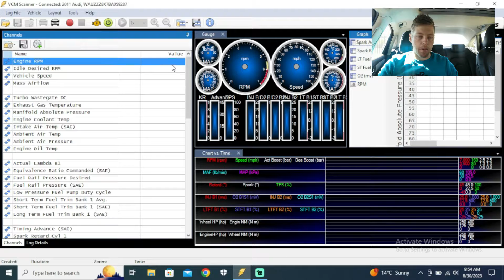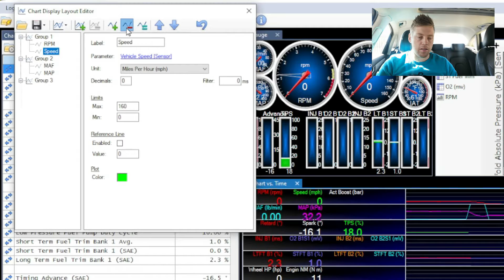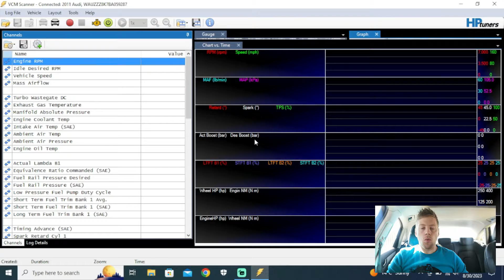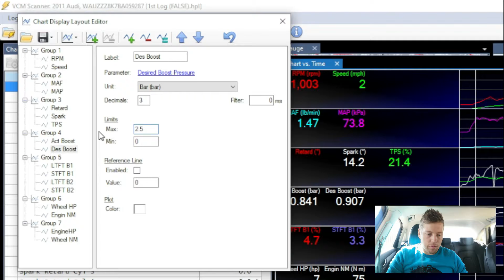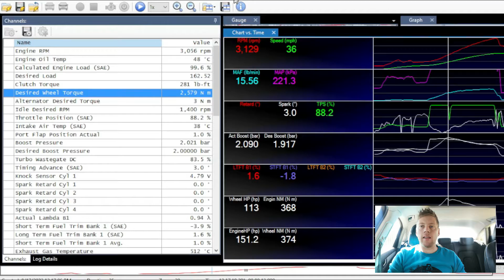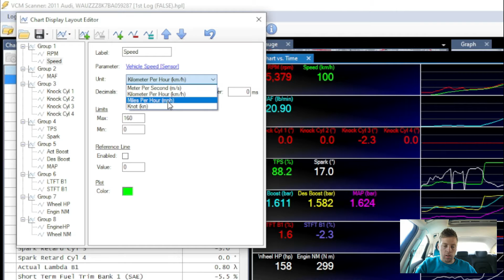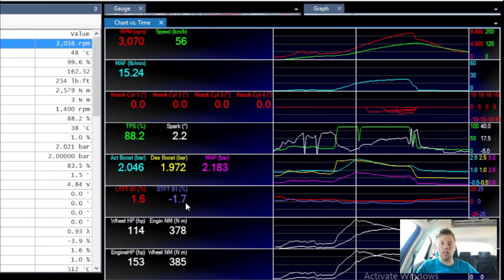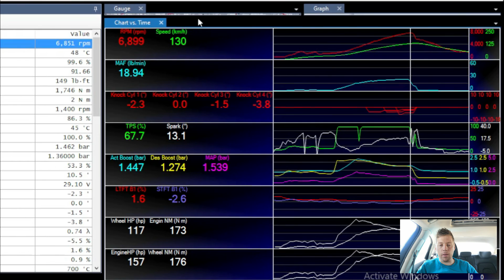Full Guide on How the Chart vs Time in VCM Scanner works for HP Tuners Part 2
I will be learning you about the time vs charts and basic ways on how to make your own gauges according to what you want and give you a much better understanding of the process.

Tools and Products I used:
HP Tuners Tool (MPVI)
Laptop